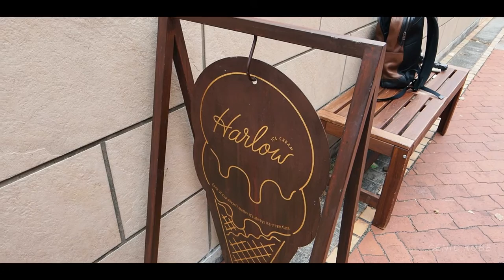神戸の隠れ家的な人気アイスクリームカフェ【 Harlow ICE CREAM】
神戸三宮南エリアにあるアイスクリームショップ Harlow ICE CREAM（ハーロゥアイスクリーム）さんへ行ってきました。

海外のクラフトアイスクリームショップをイメージしたお店はまさに海外のような雰囲気◎

東京にもお店をオープンされています。

初めて行く際の参考にしてみてね！

毎週公開の動画を見逃さないために是非『通知をオン』にしてください♪

店舗情報

〒650-0041
兵庫県神戸市中央区新港町17-3 Wビル102

OPEN
12:00〜18:00

CLOSED
​火曜日/ 金曜日

このチャンネルではフォトグラファーの私が神戸を中心にグルメ観光動画を多数公開しています。

～【その他の私のおすすめ関連動画】～